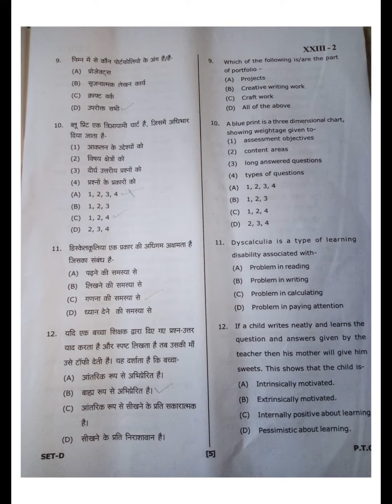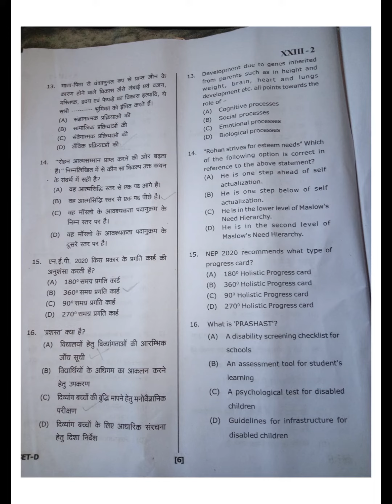utet paper 2 cdp | utet2023 cdp answer key| utet 2023